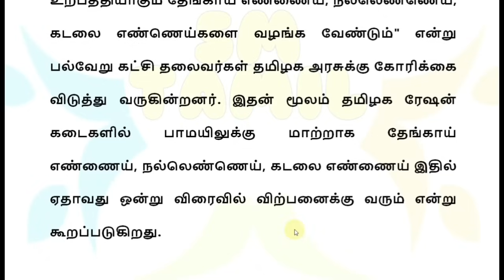NPHH PHH அரிசி ரேஷன் அட்டைக்கு ஜூலை 4 முதல் 3 முக்கிய அறிவிப்பு | Ration card Magalir news Rs.1000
NPHH PHH அரிசி ரேஷன் அட்டைக்கு ஜூலை 4 2024 முதல் 3 முக்கிய அறிவிப்பு | Ration card Magalir news Rs.1000